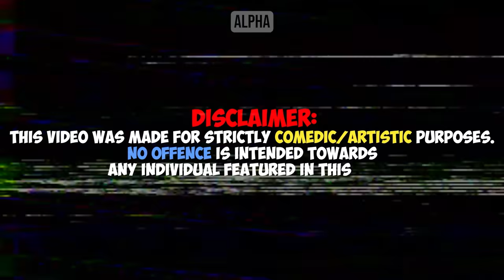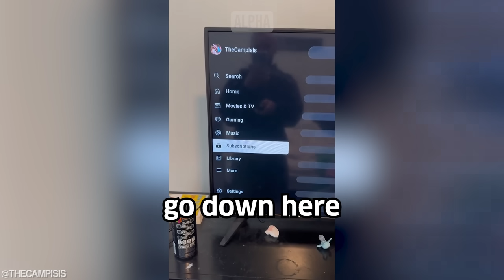That One Girl Who Thinks Everybody Wants Her... #2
That One Girl Who Thinks Everybody Wants Her... #2 - Inspired by ARAKO TV, MGTOW, The Poor Mans Podcast Reacts, MxRPlays.. Be sure to watch the entire video ;)